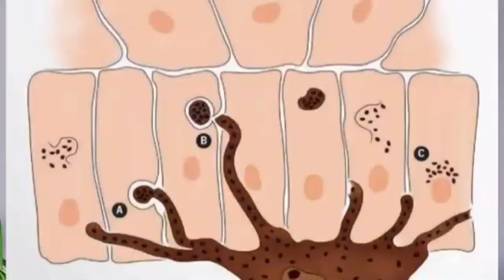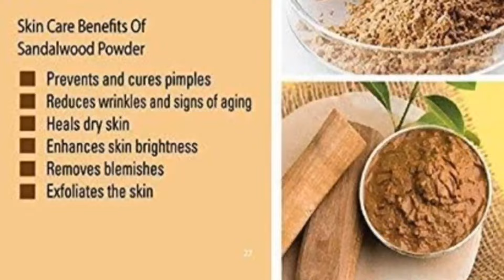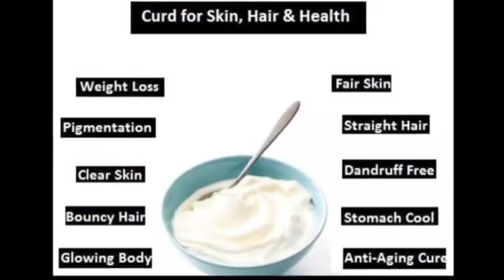କେତେବି ପୁରୁଣା pigmentation hyperpigmentation,melasma,blemishes ମାତ୍ର 7ଦିନରେ ଠିକ ହେବ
https: